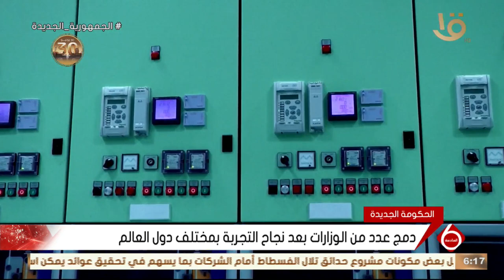نشرة السادسة | تكامل وتعاون بناء ومثمر بين جميع الوزارات في الحكومة الجديدة